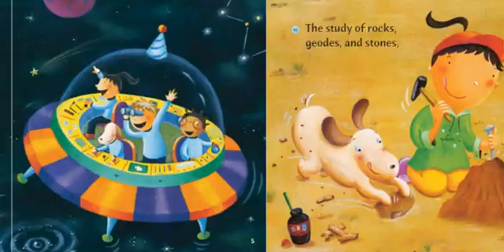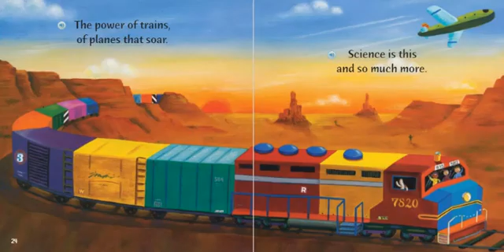What Is Science? By Rebecca Kai Dotlich & Sachiko Yoshikawa